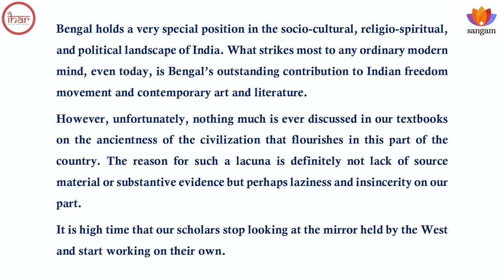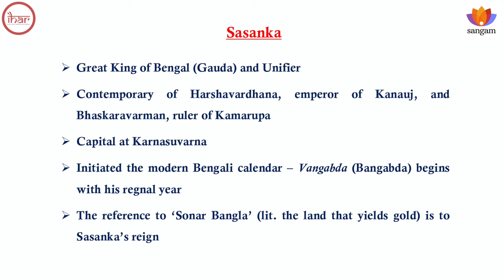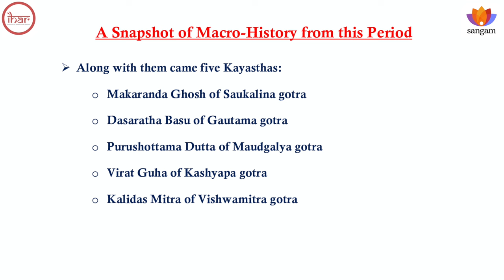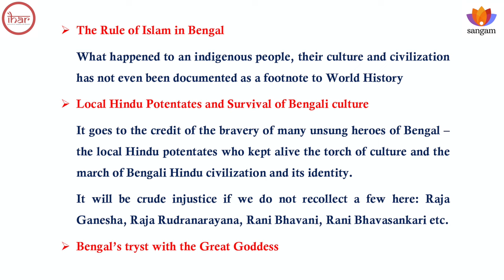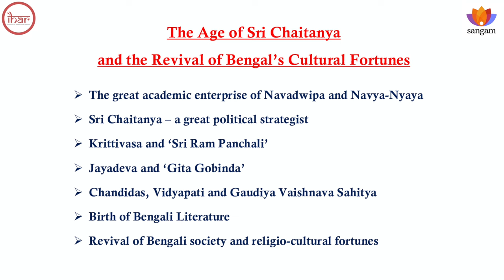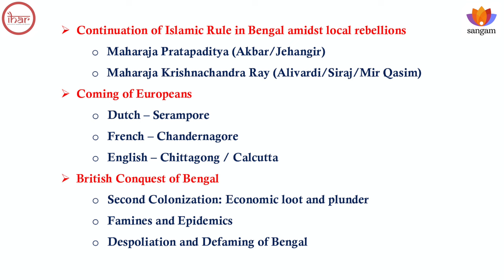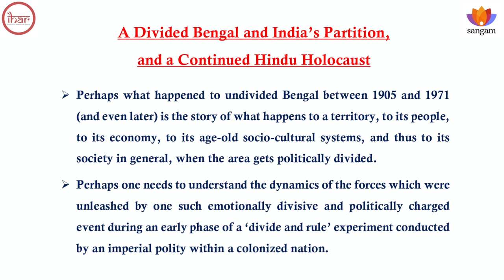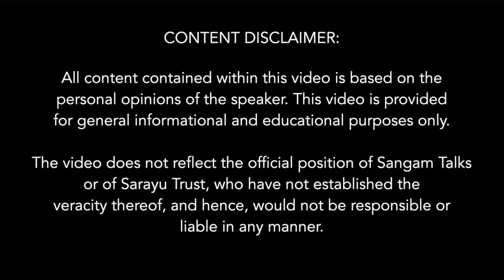A Few Footnotes on the History of Bengal | Prof. Probal Roy Chowdhury | IIT DELHI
About The Talk:
This talk is a part of the Indian Knowledge Systems (IKS), an innovative cell under the Ministry of Education (MoE) at AICTE, New Delhi. In this talk our esteemed speaker  Dr Probal Roy Chowdhury, briefs us about the History of Bengal from layman's perspective. He starts with the ancient history of Bengal region from the times of King Sasanka, the advancements and the contribution that he made in the region, the he explains the Pala and Sena rule moving to the painful Islamic Invasion of Bengal, The age Of Sri Chaitanya,Coming Of Europeans, Bengal Renaissance and the importance of Bengal in modern times.

About The Speaker:
Dr Probal Roy Chowdhury is currently Director, Centre for New India Studies, and Professor, Department of English, at Sister Nivedita University, Kolkata. Earlier in his career as an academic, he has taught English and Cultural Studies at Amrita Vishwa Vidyapeetham (Deemed University) in Coimbatore (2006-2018) and served as a Fellow with the Centre for Policy Studies, Chennai (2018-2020). He was selected as a Rajeev Circle Scholar in History with a one-year fellowship grant awarded by the US-based Motwani Jadeja Family Foundation in January this year. Subsequently, Professor Roy Chowdhury was also the recipient of the prestigious Azad fellowship from the Maulana Abul Kalam Azad Institute of Asian Studies, Ministry of Culture, Government of India.

Professor Roy Chowdhury’s doctoral thesis Changing Profile of Community Participation in School Education in Madras Presidency: 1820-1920 was a research work that extended upon the findings of the late Indian Gandhian thinker and historian Dharampal (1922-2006) who in his seminal work The Beautiful Tree (1983) showed how prior to the British rule there had been in the Madras Presidency a wide-spread and inclusive public education system in place which was more advanced than the public education systems to be found in Europe till up to the early nineteenth century. In his doctoral work, Professor Roy Chowdhury presented — perhaps for the first time — substantial evidence to indicate that there was a major deprivation created within the educational domain of the so-called ‘backward communities’ in India. This was consanguineous with the establishment and growth of English education under British rule.

Professor Roy Chowdhury has also worked in the past with the TVS Educational Society (Chennai) as an educational consultant, and also as a political consultant in one of India’s leading think-tanks. His teaching and research interests centre around the history of education in modern India, society and polity in pre-British India, cultural and religious traditions of Bengal, postcolonial theory and literature, and Indian writing in English. In Kolkata, Professor Roy Chowdhury is part of a small team involved in developing an India studies resource centre with a special focus on documenting the past and the present socio-religious and cultural traditions of Bengal.

Topics Covered:
00:00 Power Statement
01:03 Introduction
04:05 Neglected Bengali History
07:17 King Sasanka
08:12 The Palas and Senas
10:07 Macro-History Of The Period
12:30 Invasion of Bengal By Islam
17:46 Age Of Sri Chaitanya
20:52 Continuation Of Islamic Age
22:26 Coming Of Europeans
23:25 Bengal Renaissance
25:36 Divided Bengal
28:23 Concluding Shloka